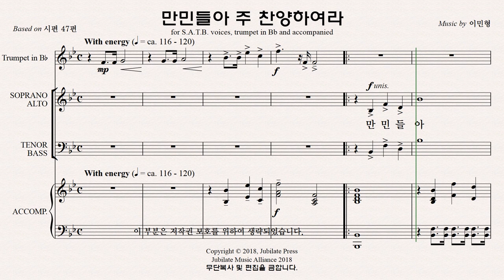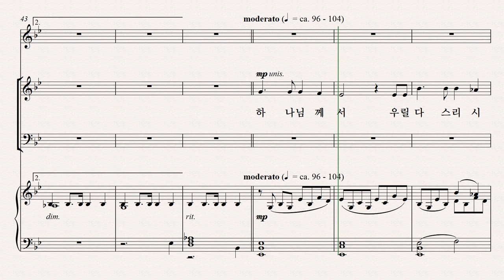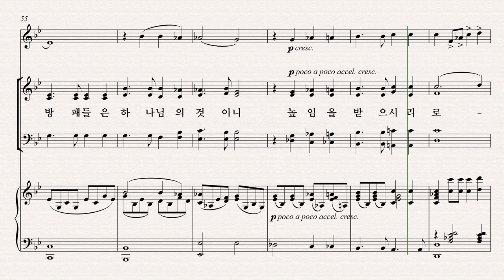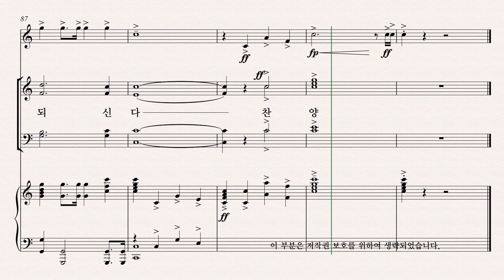[유빌라테] 유빌라테 명품성가 36집 파트연습 '만민들아 주 찬양하여라' - Tenor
유빌라테 명품성가 36집 파트연습 '만민들아 주 찬양하여라' - Tenor